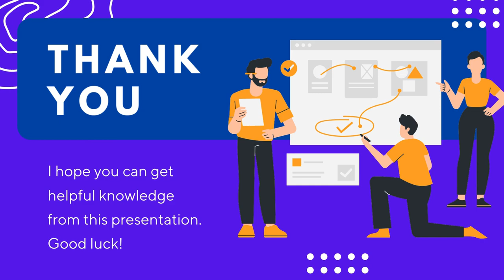Video Promosi Desain Brainstorming, Slide Powerpoint Presentation, Video Pemasaran, Video Iklan, Bra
Jasa Edit Video Promosi / Video Promosi Desain Brainstorming, Slide Powerpoint Presentation, Video Pemasaran, Video Iklan, Bra atau

Daftar Isi
00:00 - Intro Pptpixel
00:10 - Contoh Iklan
00:35 - Cara Cepat
00:40 - Produk
00:45 - Undangan